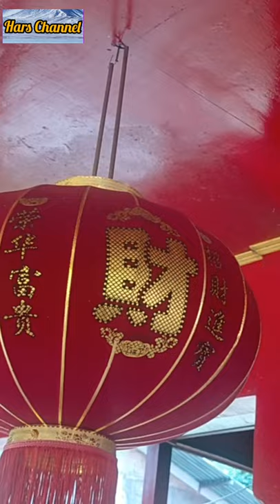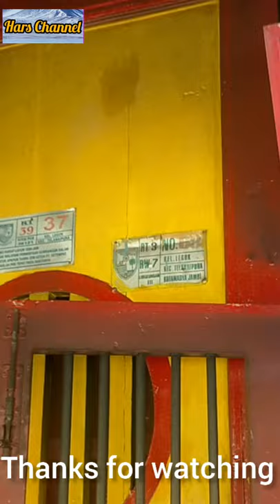Kelenteng Tertua di Jambi - Kelenteng Dewa Po Seng Tay Tee Dewa Pengobatan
Kelenteng Hua Leng Keng Danau Sipin ini merupakan kelenteng tertua yang ada di Jambi.

Kelenteng ini telah berumur lebih 1 abad dan teleah beberapakali di renovasi...

Dewa utama di kelenteng ini adalah dewa Po Seng Tay Tee atau Dewa Pengobatan.